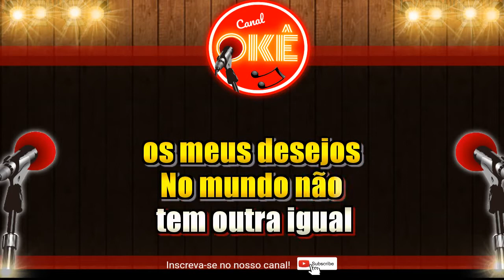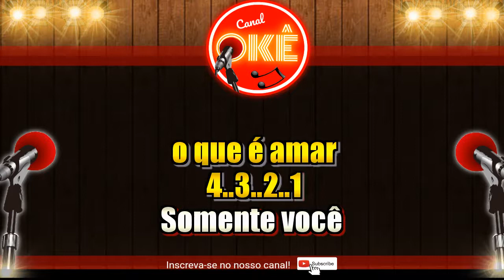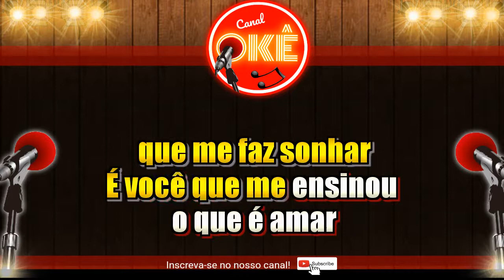Karaokê (cover) Raça Negra - Somente Você